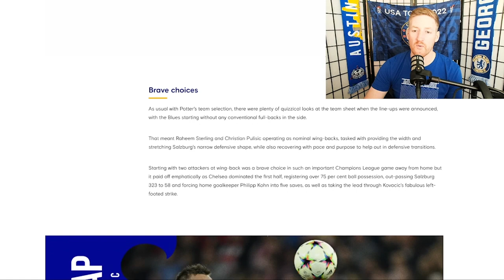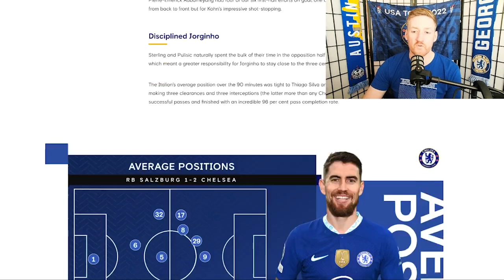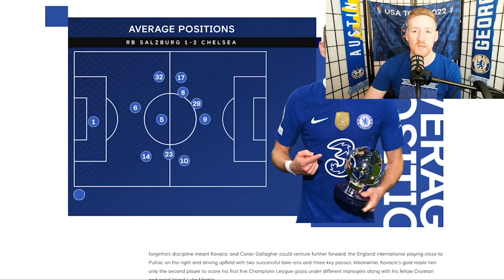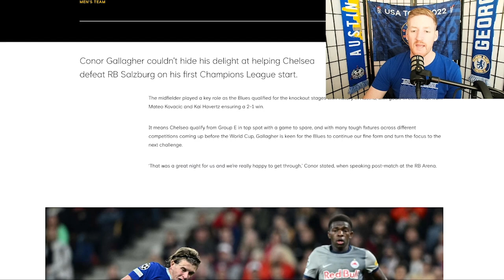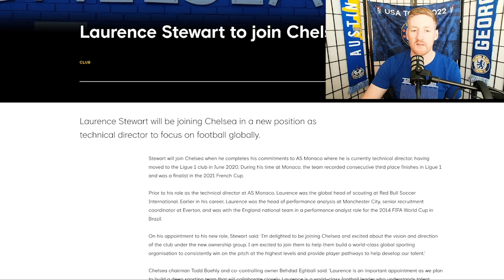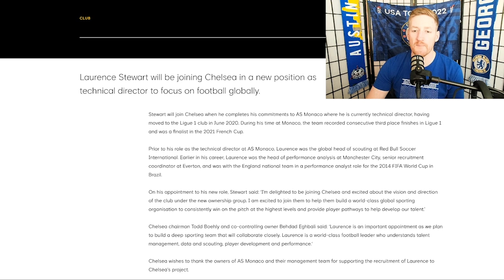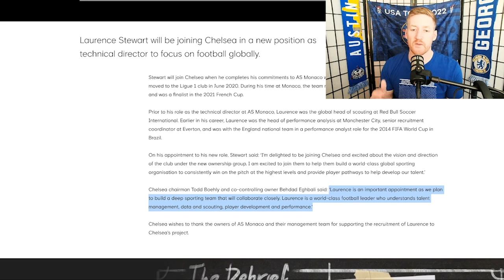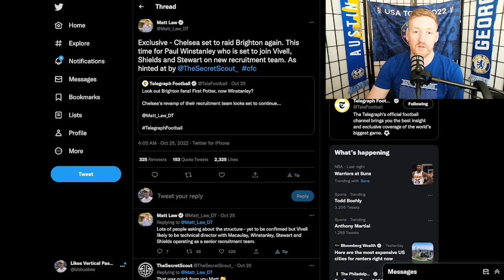Kovacic + Havertz Wonder Goals Secures Champions League Knockout!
Chelsea have secured the top place in Group E after beating RB Salzburg 1-2 on the road yesterday. UEFA Champions League knockout stages is confirmed after a slow start as the WINNERS of Group E.

Two brilliant goals coming from Mateo Kovacic & Kai Havertz sealed the victory for the Blues.

Announced today, Chelsea have signed Laurence Stewart from AS Monaco as Technical Director. He will focus on football globally for Todd Boehly.

Ways to Support the Pod